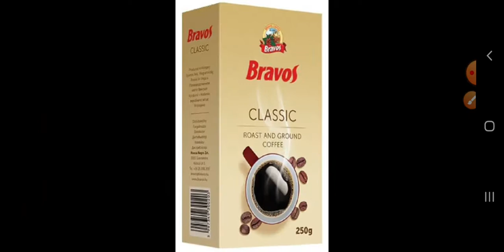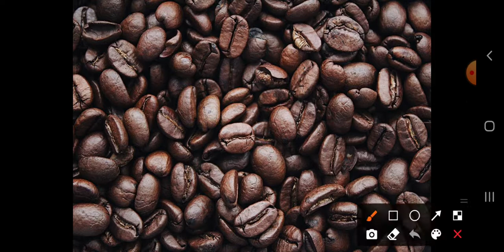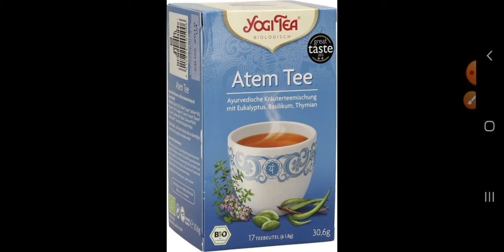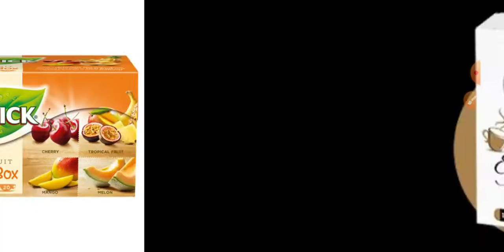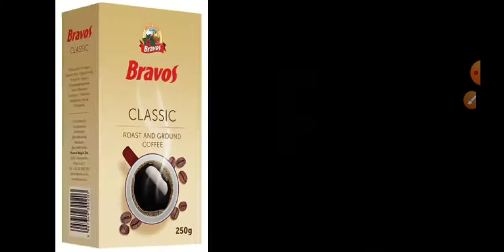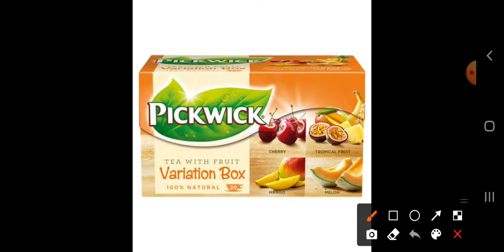Bolti eladó- Áruismeret: Koffein tartalmú szerek (kávé,tea)